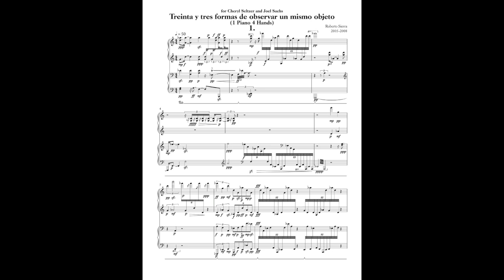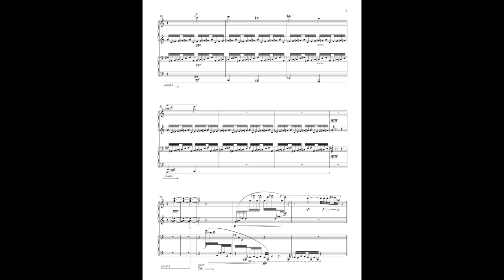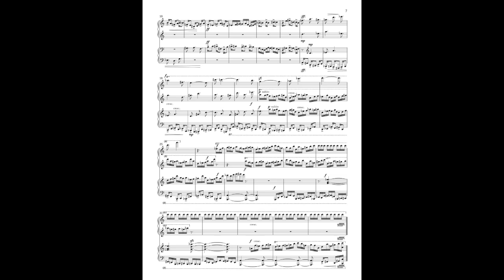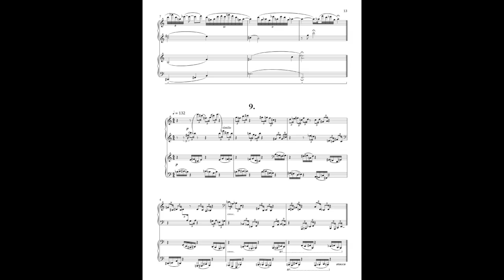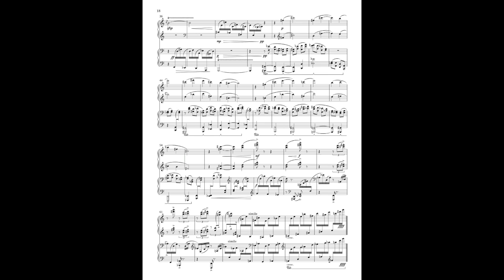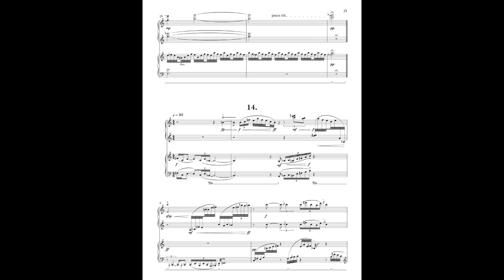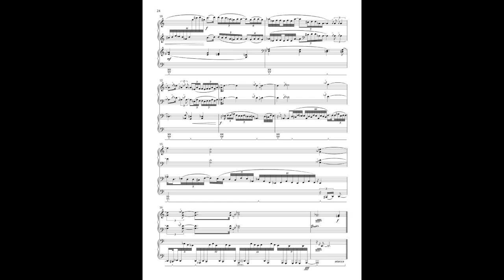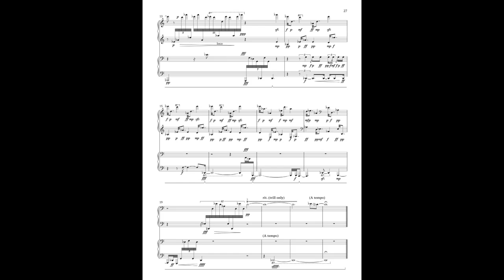Excerpt from Roberto Sierra's Treinta y tres formas de mirar un mismo objeto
For piano 4 hands.